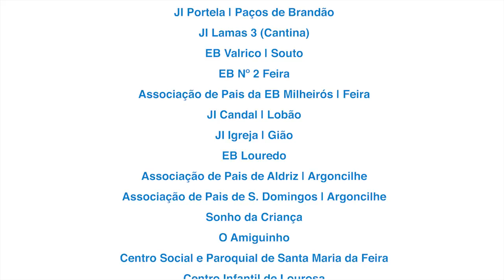Desfile de Carnaval | Em 2016 foi assim...